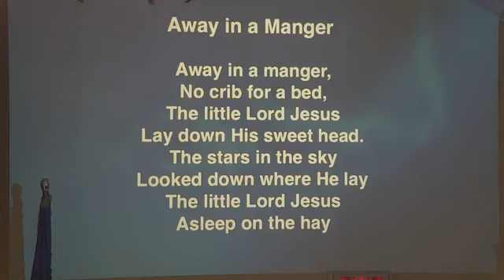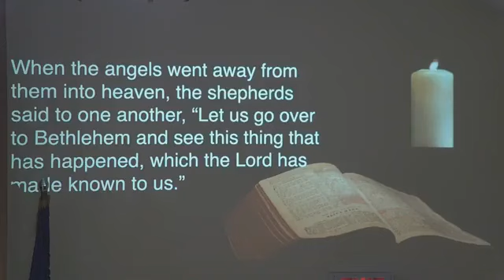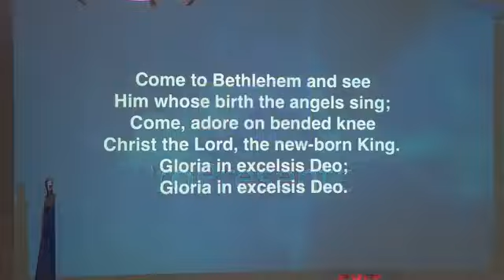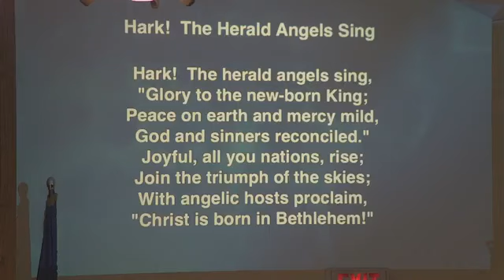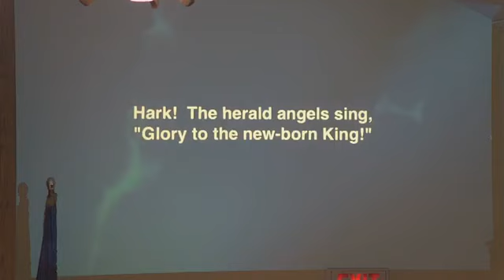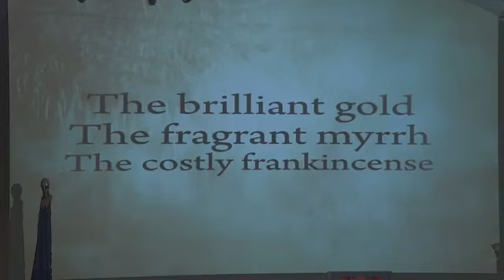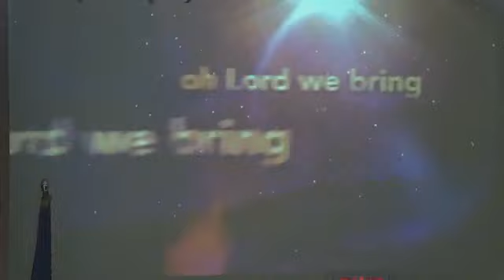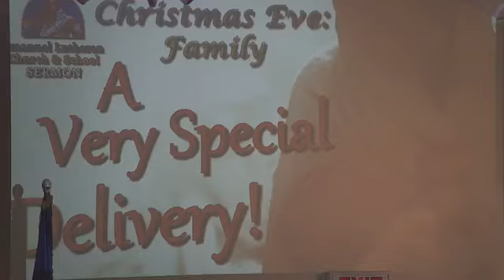A Very Special Delivery! Skit - Dec 24, 2023 Family Service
Pastor Steve & Natalie - Skit